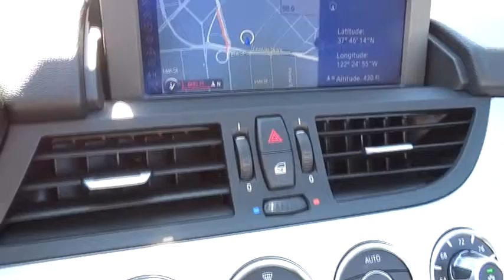2011 BMW Z4 San Francisco, San Jose, Oakland, Marin, bay area, CA 32250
2011 BMW Z4 sDrive35i PREMIUM PKG - Stock#: 32250 - VIN#: WBALM7C55BE383700